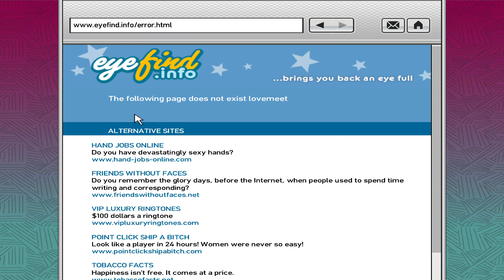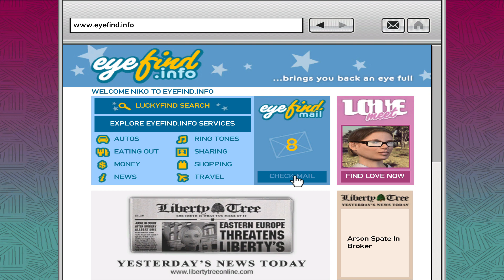gta4 part 6